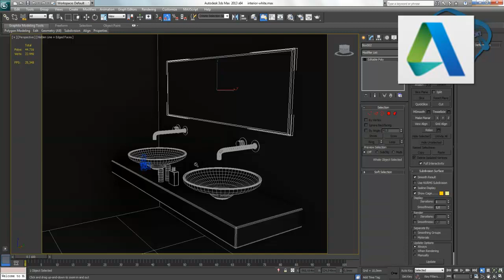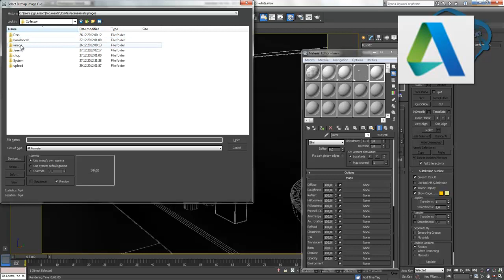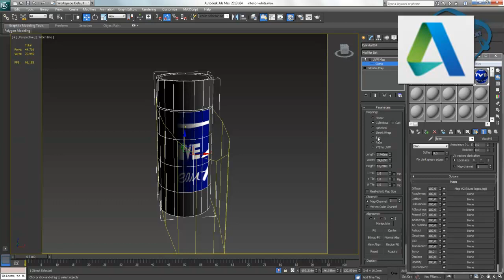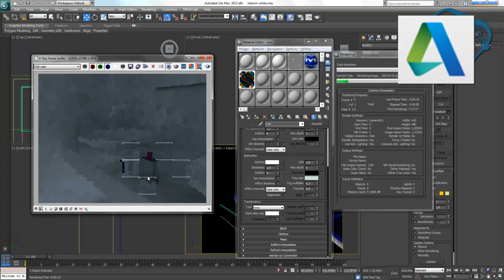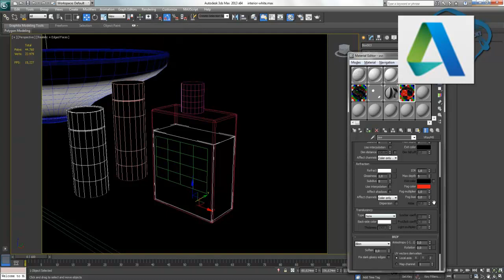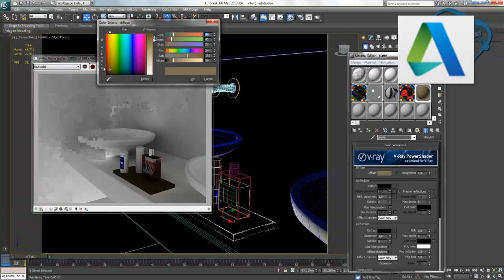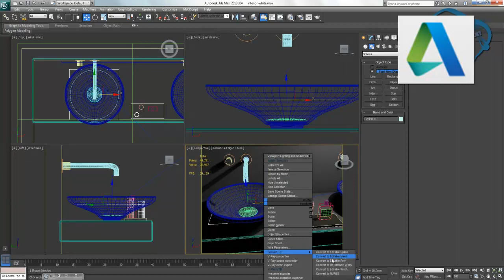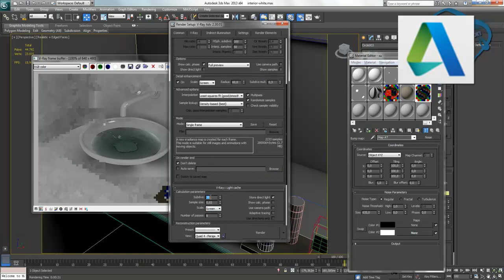White Bathroom Bölüm 2 = Kaplama